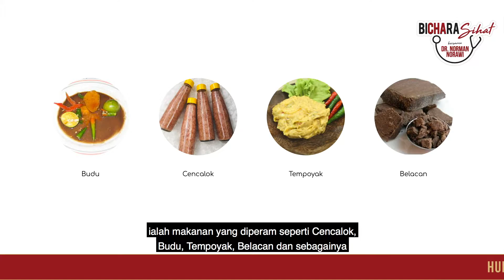BiChara Sihat bersama Dr. Norman Norawi | Siri 04 | Kenali Anxiety & Depresi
Kenali Anxiety dan Depresi

Langkah pertama dalam menangani sesuatu permasalahan adalah dengan mengenali puncanya. Kupasan menarik BiChara Sihat Dr. Norman Norawi minggu ini mengupas punca permasalahan Anxiety dan Depresi yang kerap menjadi punca permasalahan lain dalam kalangan golongan dewasa.